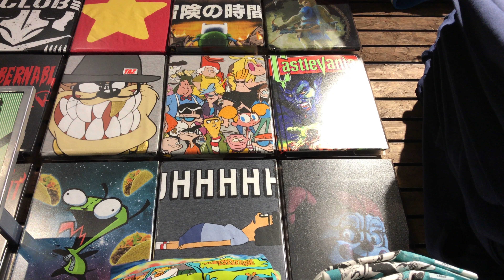Hot Topic video 38 Cartoon Network Shirts & Miraculous Ladybug Hat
some fun and interesting shirts from Cartoon Network series such as Ed, Edd N' Eddy, Courage the Cowardly Dog, Johnny Bravo, Dexter, We Bare Bears and then an Invader Zim Gir Taco shirt as well as many others

Miraculous Ladybug has a cute hat out now~! sadly i didn't look great on me so i didn't get it - oh well its still awesome!
i'd prefer a Chat Noir Styled one anyways because i love him :3